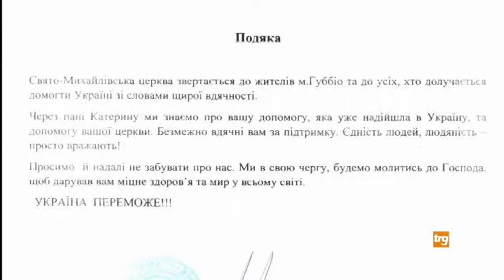Partito stamane da Gubbio il tir della solidarietà con i beni raccolti per la popolazione ucraina